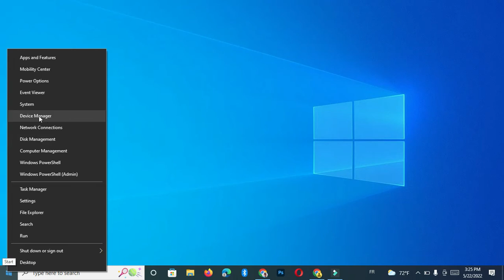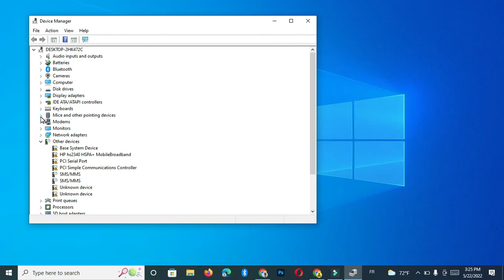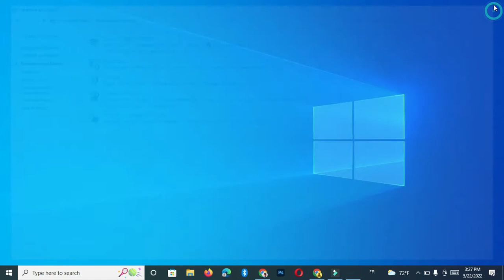حل مشكلة الصوت في ويندوز 10 بطريقة بسيطة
في هدا الفيديو سنتعرف على طريقة حل مشكلة الصوت في الويندوز10